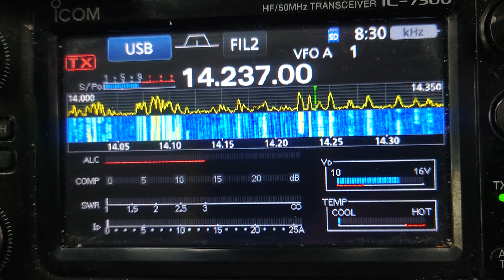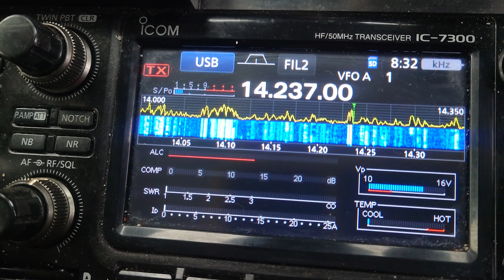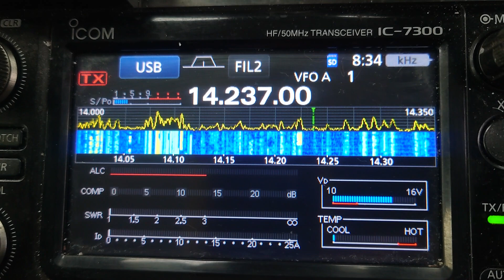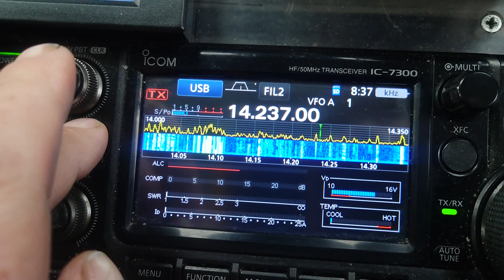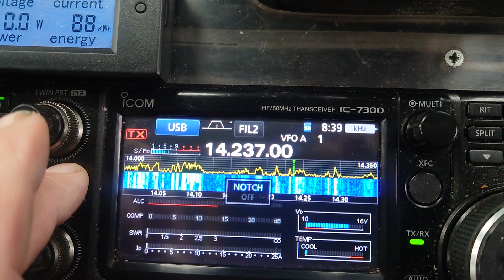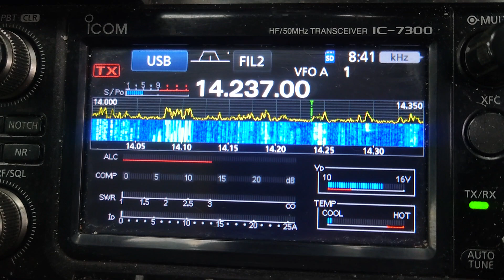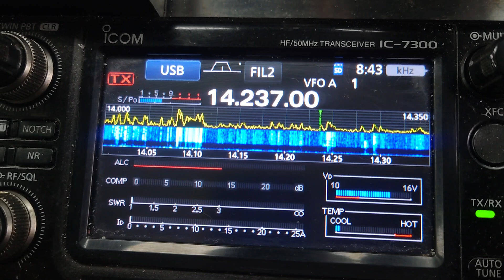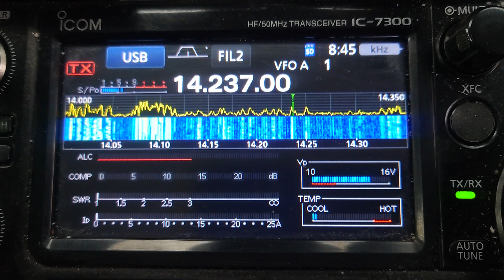YB0AR dev M0KPD/M LP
Thankyou Ferry, conditions getting better and your signal starting to get stronger. Very happy today near my home qth, regards ,73

Rob M0KPD/M